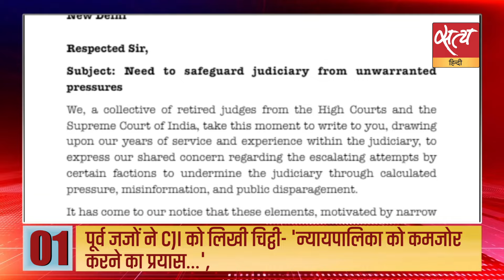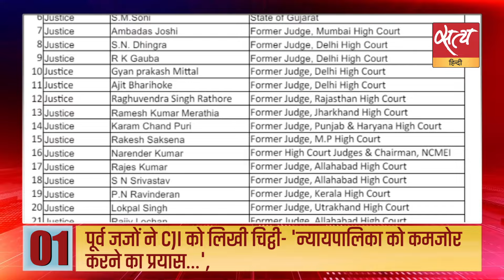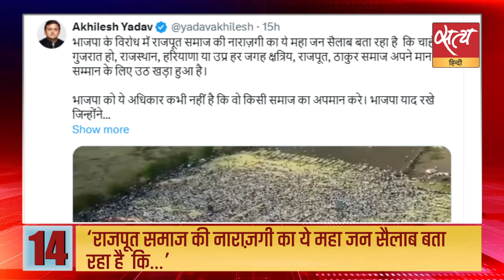Satya Hindi news Bulletin | 15 अप्रैल, शाम 6 बजे तक की खबरें | CJI Chandrachud। Supreme court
Satya Hindi news Bulletin | पूर्व जजों ने CJI को लिखी चिट्ठी- 'न्यायपालिका को कमजोर करने का प्रयास…',  | जेल मे ही रहेंगे केजरीवाल, सुप्रीम कोर्ट ने आगे बढ़ाई सुनवाई की तारीख़